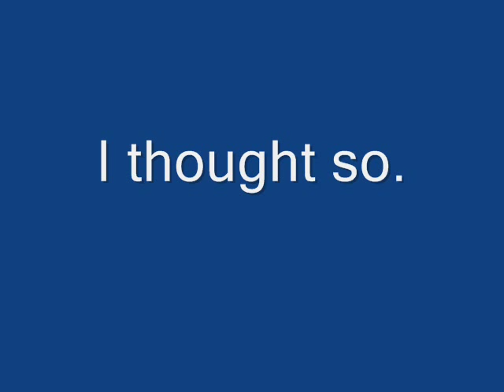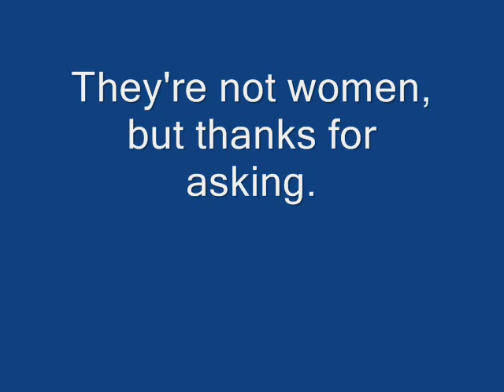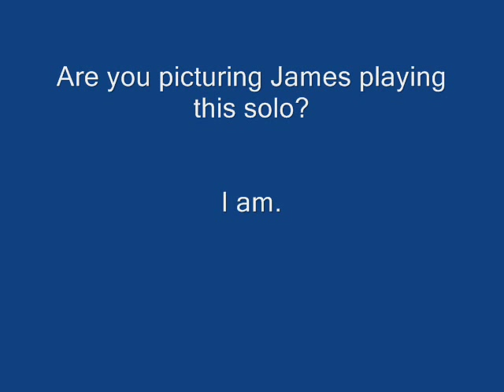James and Oliver Phelps - Photograph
A montage of photographs I took of James and Oliver at DragonCon 2007.